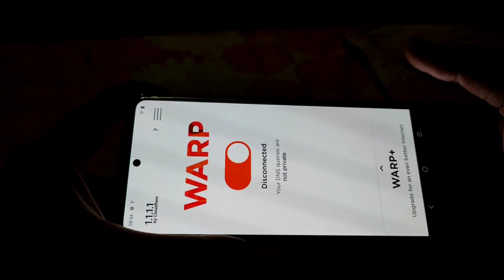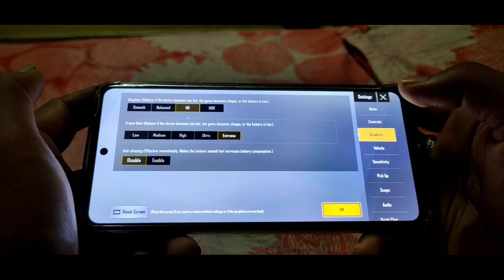IQOO 7 Pubg Lite Test And High Graphics | Pubg Lite Gameplay In IQOO 7